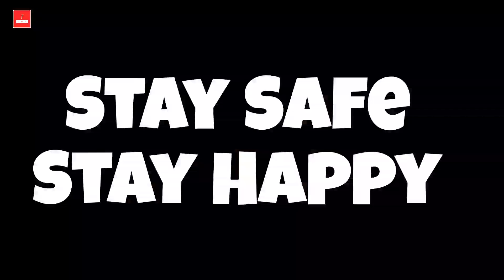Salaar Official Teaser Release Date | Prabhas | Shruti Hassan | The Movie Sharer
salaar
Salaar teaser
Salaar Teaser Release Date
Prabhas
Shruti Hassan
salaar trailer
salaar movie
salaar update
salaar teaser
The Movie Sharer
Movie Review
Movie update
Trailer Review
salaar full movie hindi 2022
salaar movie full movie
salaar leaked today
salaar bgm